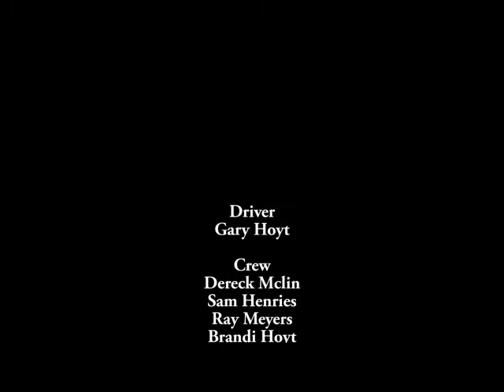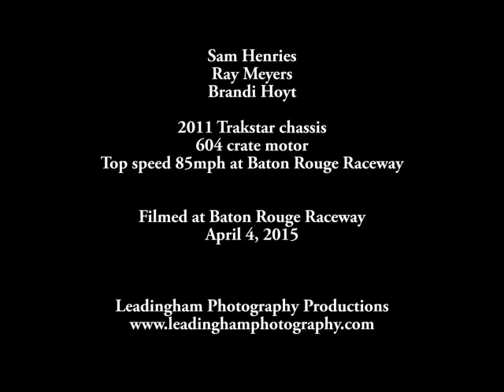Gary Hoyt April 4, 2015 Baton Rouge Raceway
Gary Hoyt